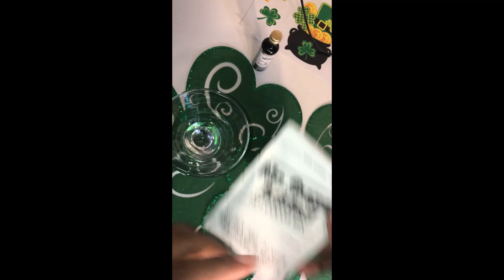The best St. Patty's Irish cream recipe 😋👍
Thank you for visiting my channel Please Subscribe, Like, and Share please watch the full for at halfway through YouTube will not count your views & subscription unless you watch the video!
Celebrate St. Patrick's Day with the BEST Irish cream recipe! This delicious drink is perfect for parties or a cozy night in. Cheers to the luck of the Irish! 🍀🍻
16.oz Heavy Cream
2-4 oz Sweetened Condense Milk
2-Teaspoons of Vanilla Flavoring (You can use a Vanilla Bean)
2- Tablespoons of Instant Coffee (You can use DeCaf Coffee)
2- Tablespoons of Choclate Syrup or Cocoa Powder
1-2 Tablespoons of Irish Whiskey Flavoring Essence (Alcohol Free)
Mix together stirring till combine serve with ice or chill.  Enjoy!